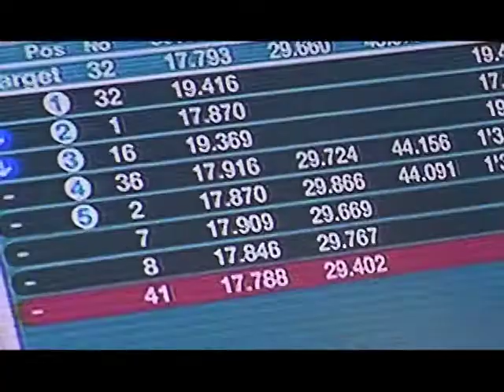Formula NIPPON 2011 Round2 Qualifying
Formula NIPPON 2011 Round2 Autopolis - Knock-out Qualifying
フォーミュラ・ニッポン 2011 第2戦オートポリス ノックアウト予選